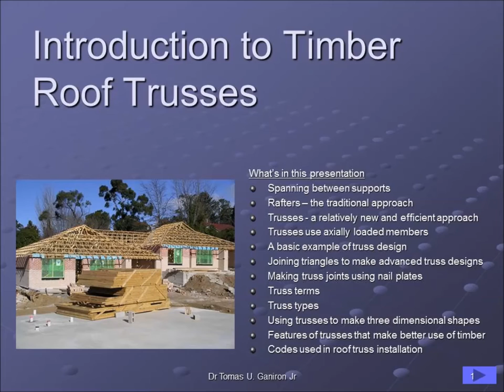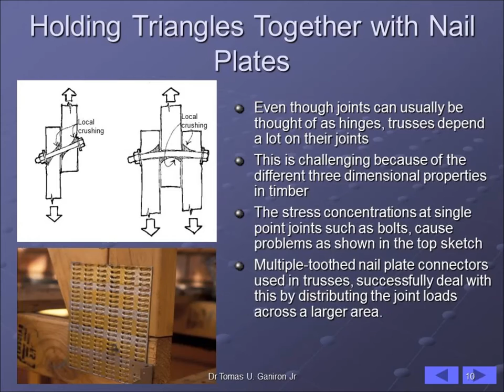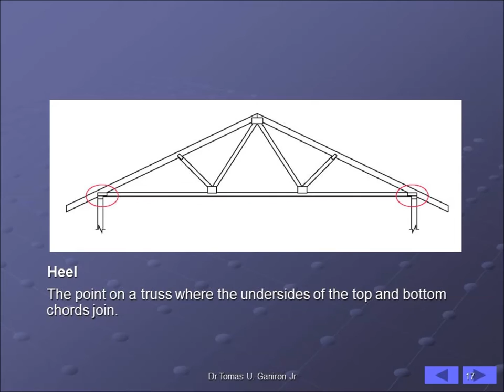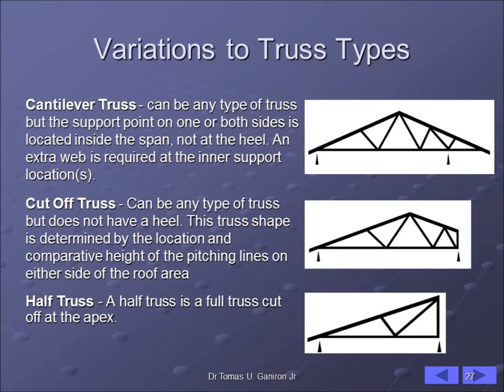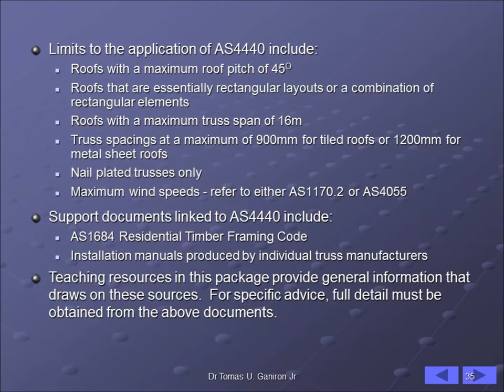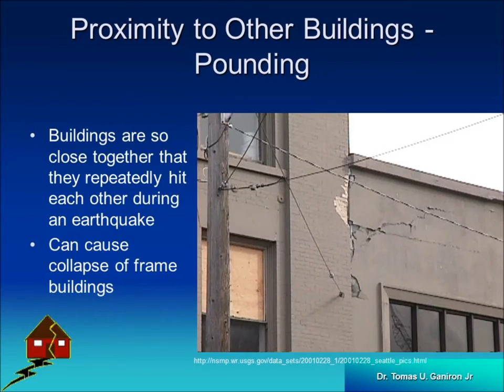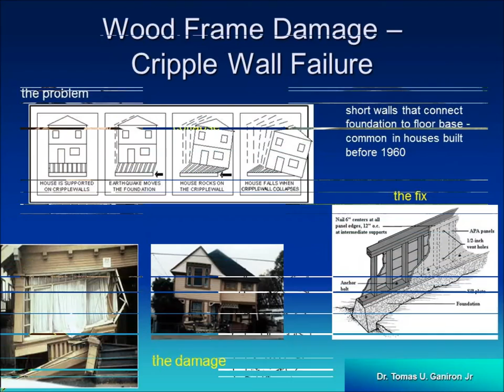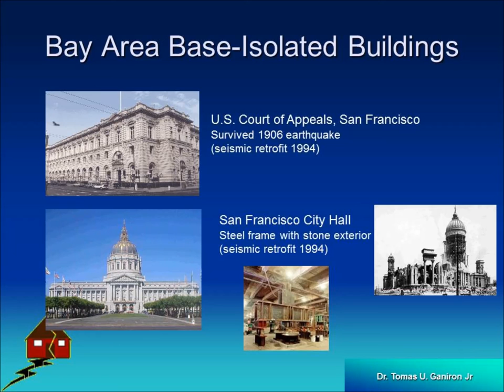Timber Roof Trusses and Buildings in Earthquakes (2014)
A Lecture Series of Dr. Tomas U. Ganiron Jr in Timber Roof Trusses and Buildings in Earthquakes for Architecture Students in Auckland University of Technology and Al-Qassim University